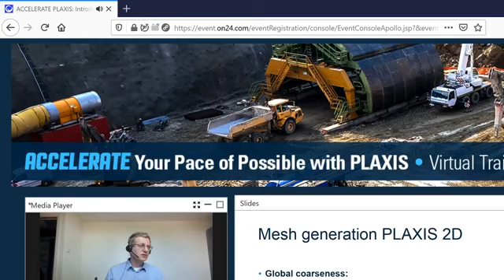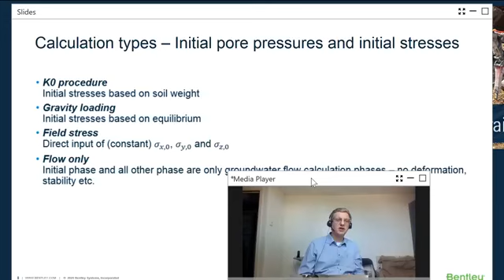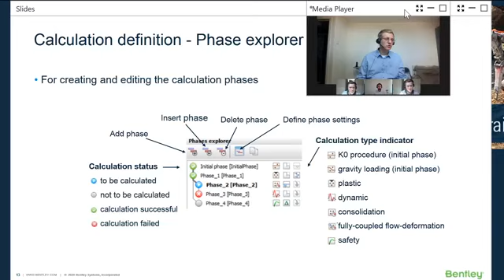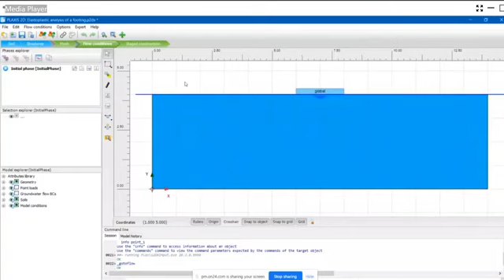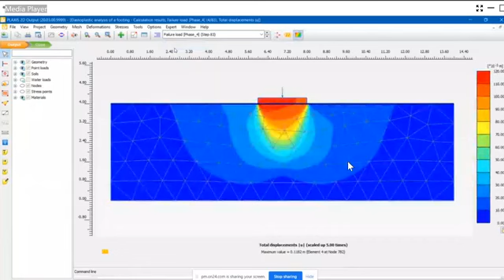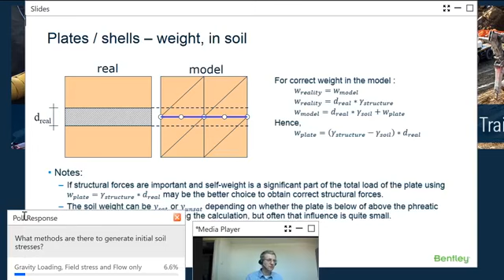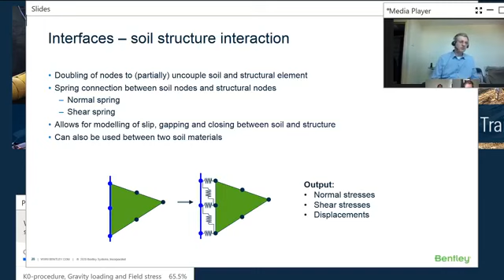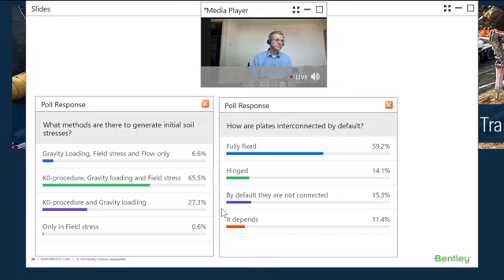Plaxis manual with Bentley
Hướng dẫn Plaxis bài 1 trong chuỗi 4 bài do hãng Bentley tập huấn online tháng 5 năm 2020.